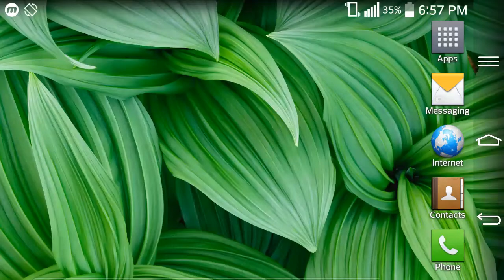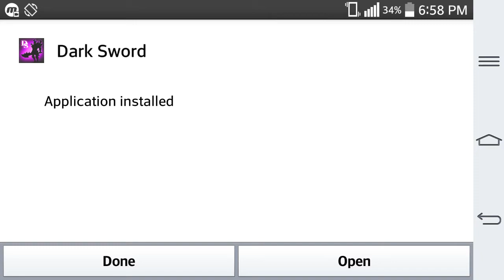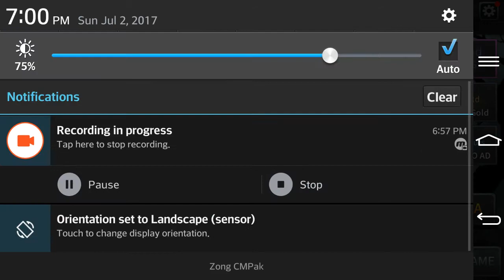Dark Swordl Mod apk hack(unlimted everything)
hi guys

download link

Editor Review

 You are Downloading Dark Sword MOD 1.6.2 (Unlimited Souls, Stamina & Money) Latest APK 1.6.2. The Size of Dark Sword MOD 1.6.2 (Unlimited Souls, Stamina & Money) is 2.8M. Over 469 users rating a average 3.9 of 5 about Dark Sword MOD 1.6.2 (Unlimited Souls, Stamina & Money).
To install Dark Sword MOD 1.6.2 (Unlimited Souls, Stamina & Money) apk, you android device Not need root. The min android os for this apk is Android 4.0、4.0.1、4.0.2 (ICE_CREAM_SANDWICH) and the target one is Android 4.4 (KITKAT). Dark Sword MOD 1.6.2 (Unlimited Souls, Stamina & Money) apk can support small, normal, large, xlarge Screens.

Details

Dark Sword MOD 1.6.2 (Unlimited Souls, Stamina & Money) is a Game mod for android. It has been tested works.
Side scrolling Hack 'N' Slash RPG Unique dark silhouette action!
Download Dark Sword : Season 2 apk latest Version: Dark Sword : Season 2 2.0.0
You are Downloading Dark Sword MOD 1.6.2 (Unlimited Souls, Stamina & Money) Latest APK 1.6.2. Last Updated: Feb 13, 2017.
Dark Sword MOD 1.6.2 (Unlimited Souls, Stamina & Money) developed by Dark Sword MOD 1.6.2 (Unlimited Souls, Stamina & Money) is listed under category Games 3.9/5 average rating on Google Play by 469 users).
Dark Sword MOD 1.6.2 (Unlimited Souls, Stamina & Money)'s main feature is If you want to take your game to another level and improve your odds for winning, you can download for free now our amazing Dark Sword MOD 1.6.2 (Unlimited Souls, Stamina & Money)..
Dark Sword - You must overcome the eternal darkness and defeat the Dark Dragon. May the light shine upon you! APK INFO Name of Game: Dark Sword VERSION: 1.6.2 Name of cheat: -UNLIMITED SOULS -UNLIMITED STAMINA -UNLIMITED MONEY Dark Sword MOD APK 1.6.2 (Unlimited Souls, Stamina & Money) Game Features ▪ Side scrolling hack and slash RPG ▪ Stylish dark fantasy graphics ▪ System for farming and strengthening different weapons ▪ Over 100 stages and monsters ▪ Hardcore mode for the fearless